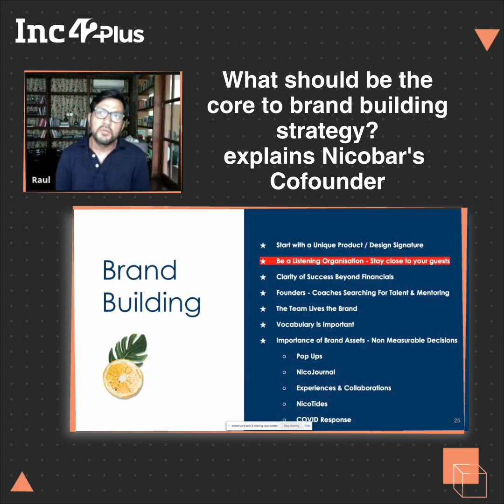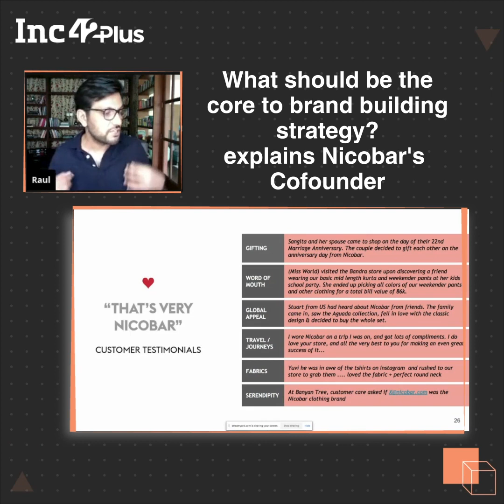Building Brands That People Love | The D2C Summit | D2C Academy | Inc42 Media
Nicobar's Raul Rai explains why ‘Hearing your customers’ should be at the core of your brand building strategy in this excerpt from TheD2CSummit

Stream the full session on D2C Academy by Inc42 Plus!